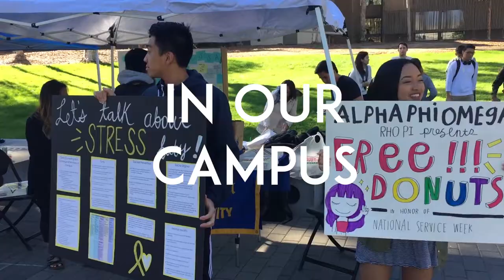APO Rho Pi Spring 2019 Rush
Come join the brothers of Alpha Phi Omega in our first Spring rush! Learn how to develop your leadership skills and make friends through community service.